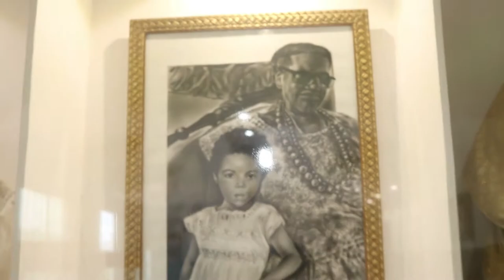Mãe Nanã e Mãe Cleusa do Gantois | Ponto de Cultura Matrizes Culturais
Bem-vindos ao Ponto de Cultura Matrizes Culturais. Essa é uma série de vídeos, incentivados pela LeiAldirBlanc, nos quais a Iyalorixá Mãe Márcia D'Oxum, do EgbeIleIyaOmidayeAseObalayo, discorre sobre os Orixás, a importância da Tradição e da Cultura, além de prestar homenagem a grandes nomes da religião.